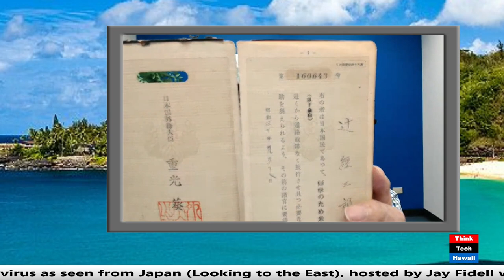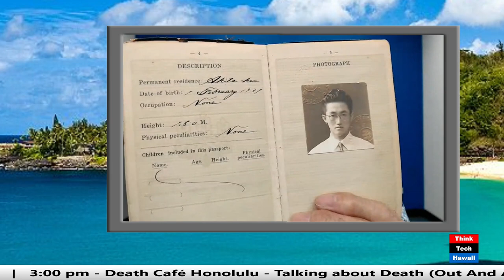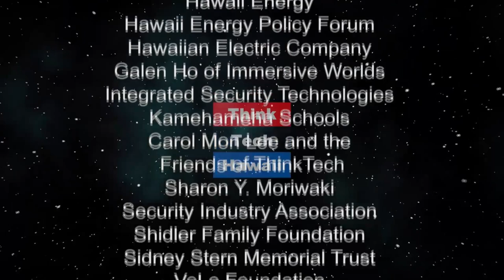NYC businessman life 50 years (Konnichiwa Hawaii)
This show will be broadcast in Japanese.  Discussion with Keizaburo Tsuji who first came to US by boat as a student, later he became one of the earlier Japanese businessmen in NYC. He remembers how Japanese business tried going to American market. The host for this episode is Yukari Kunisue, PhD.  The guest for this episode is Keizaburo Tsuji.